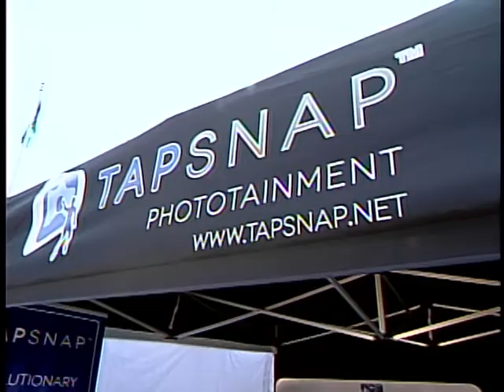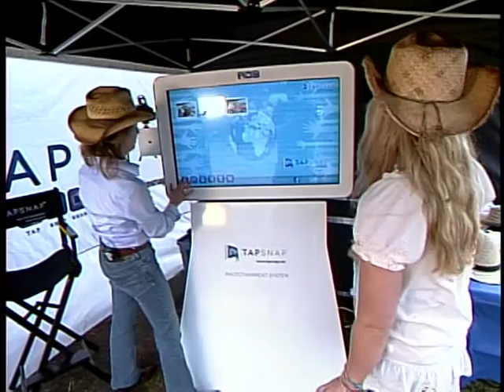Food Aid Day - TapSnap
TapSnap franchise owner Carol McCue introduces CTV Morning Live to TapSnap.